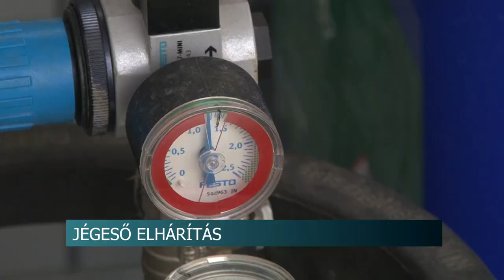Jégkármentesítő rendszer - Tolna vármegyében 37 generátor működik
A Nemzeti Agrárgazdasági Kamara 2018 óta működteti az országos jégeső mérséklő rendszert. Sok milliárd forint mezőgazdasági kárt előz meg, és a lakossági károkat is hasonló mértékben csökkenti.